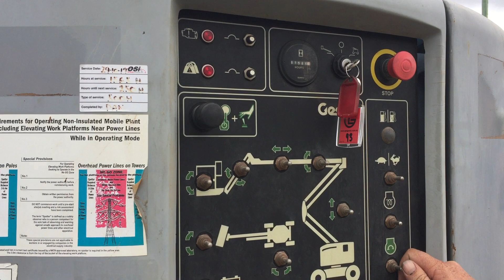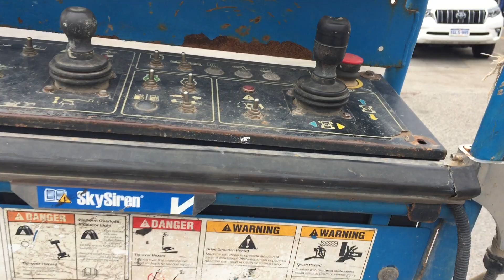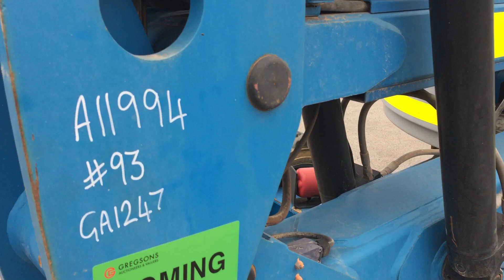GA1247 - 2014 Genie Z45/25JRT AU2 Diesel EWP (EWP001)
2014 Genie Z45/25JRT AU2 Diesel EWP (EWP001)

Year: 2014
Compliance Date: 4 / 2014
Make: Genie
Model: Z45/25JRT AU2
Body Type: EWP
Capacity (Tonnage): 227 KGs (2 People)
Fuel Type: Diesel
Maximum Lift Height: 46ft
Maximum Reach: 24ft
Front Tyre Size: 315/55D20
Rear Tyre Size: 315/55D20
Tyre Condition: Fair

Hours: 1,565 Indicated
Serial No: Z452514D-504
GVM: 6,143 KGs
Colour: Blue

Engine Turns Over: Yes
Engine Running: Yes

Key #: 93
Fleet #: EWP001
GA #: 1247
A1 #: 1994